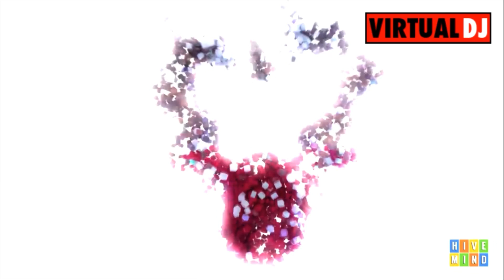BIGBABYGUCCI - Losing Yourself (Chopped n Screwed)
virtual dj fucked the chops up
but is the song that matters
ChopGod Alert